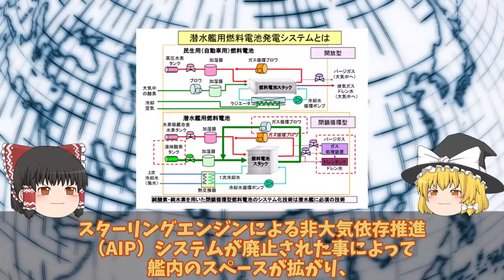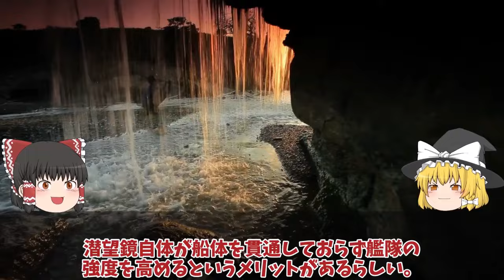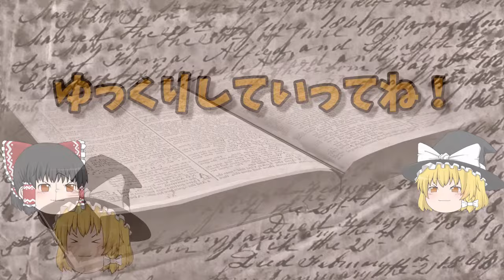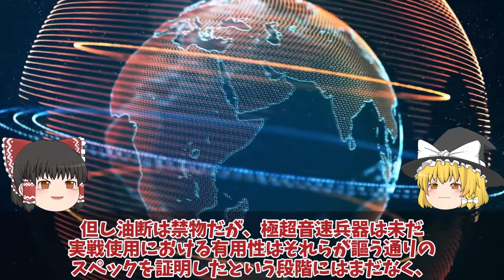【ゆっくり解説・軍事News】自衛隊最強スペシャル 海自潜水艦国家機密の塊たいげい潜航深度バレる1000m超え！リチウムイオン蓄電池【スペシャル・特集】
自衛隊最強スペシャル 海自潜水艦国家機密の塊たいげい潜航深度バレる1000m超え！リチウムイオン蓄電池【スペシャル・特集】

1海自潜水艦国家機密の塊たいげい潜航深度バレる1000m超え！リチウムイオン蓄電池で潜り中国原潜急浮上か？

2豪州（涙）おやしお型潜水艦マジ欲しい！通常動力型潜水艦原潜導入のつなぎに海自潜水艦がなぜスゴいのか？

3和製トマホーク三菱ついに完成12式も一年前倒し決定ペトリオット輸出か！2024年防衛装備品輸出解禁に国連恐れる？